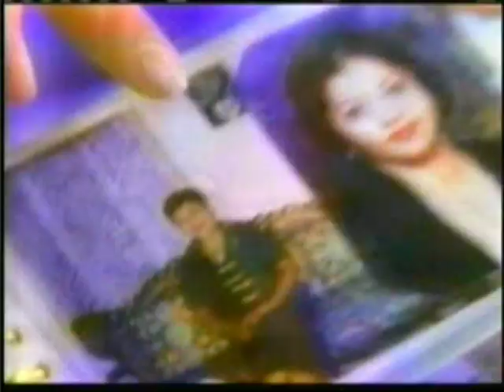Surf Powder Testimonial "Mina delos Reyes" 45s - Philippines, 2000